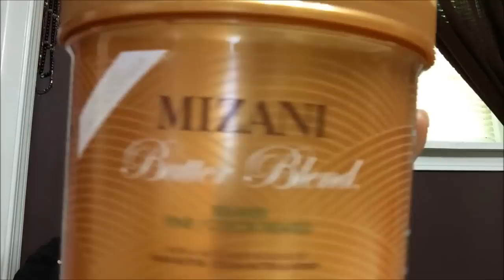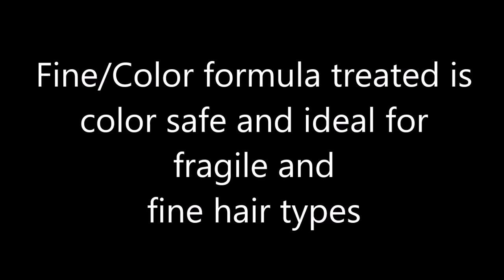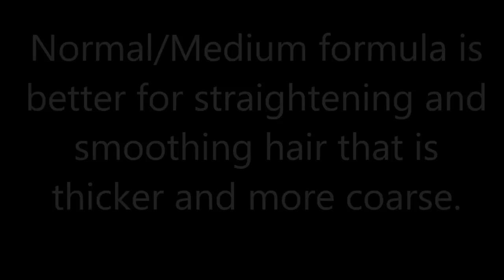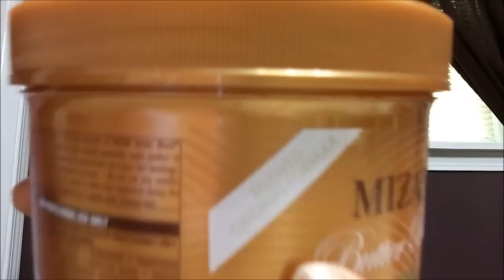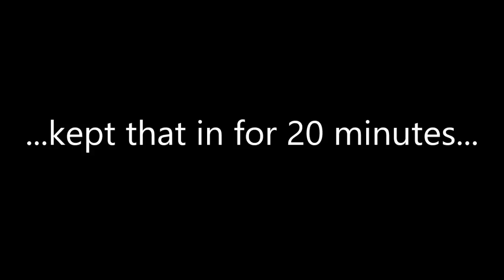MIZANI BUTTER BLENDS RELAXER CHANGED??? My Relaxer Update & Chit Chat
tjs_hair

Hi, I am TJ!
I have a perm. I texlax my hair, meaning I don't keep the perm in my hair long.
I love doing roller sets with Magnetic Rollers & Twistouts with my hair.
I am not transitioning and have no plans or thoughts of transitioning. I enjoy having a relaxer.
Relaxer/Perm I used for many years: PCJ, not the box perm, but the Salon Formula that comes in a single container
The perm I was using was Mizani Butter Blends Mild formula until the container/company changed.
My hair goals are to grow long, healthy, full hair, that is Bra Strap Length or maybe rock a cute layered BOB. I'm changing and I love it!
I also showcase my natural hair daughters on this channel.

Sallys Beauty Supply
Dry hair
winter hair routine
summer hair routine
hair spray
humidity and hair
vegetable glycerin
almond oil
coconut oil
peppermint oil
rosemary oil
essential oils and hair
shea butter and hair
Cantu Shea Butter
Cantu Argan Oil
Cantu Hair products
Shea Moisture hair products
Shea moisture curl enhancing  smoothie
Argan oil
Moroccan Oil hair products
Moroccan Oil hydrating hair mask masque
Macadamia oil hair mask masque
Hask deep conditioner
Hair repair masque mask
Dry shampoo
frizzy hair
frizz and hair
bouncy hair
limp hair
lifeless hair
PCJ relaxer
Back to Eden hair products
Just for me hair products
hair pick
rake comb
hair detangler
comb detangle
twistout
braidout
Crème of Nature hair products
gel
styling gel
humectants
TRESemme’ Hair products
tgin hair products
Andre Walker hair products
True hair products
Qhemet Biologics